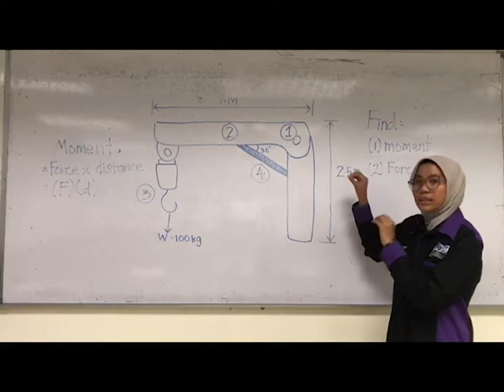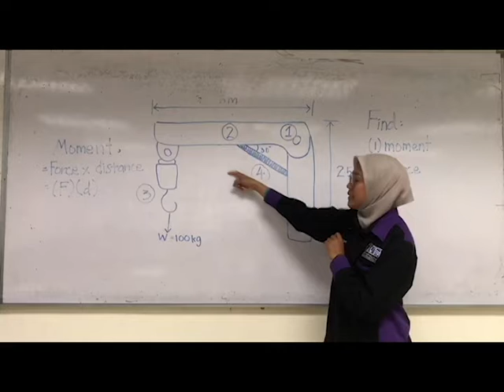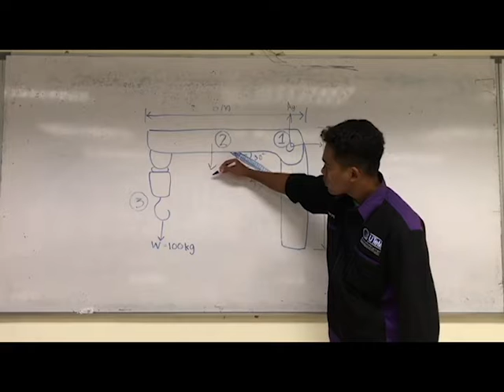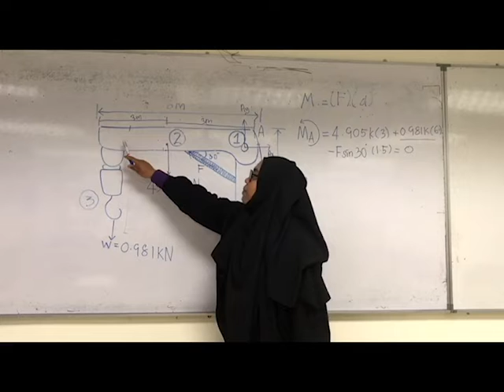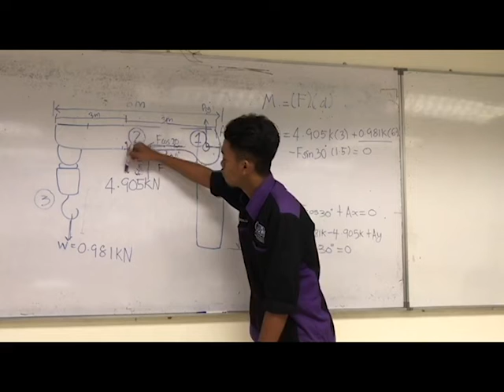Cranes FBD BEEA2363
hi! This is our assignment task that we need to do. The task is we need to find any application that related to Statics and Mechanics subjuect. Do support our this video! Thank You.